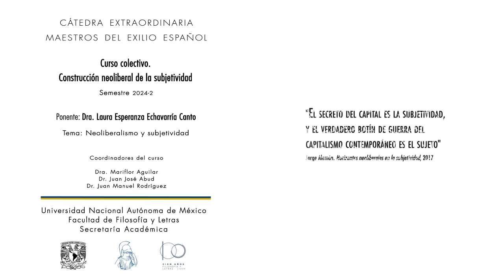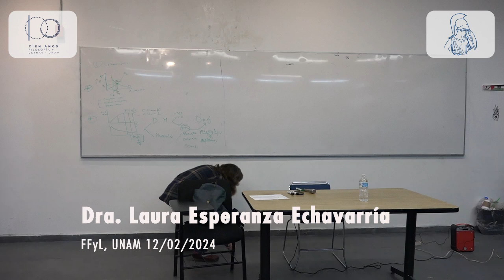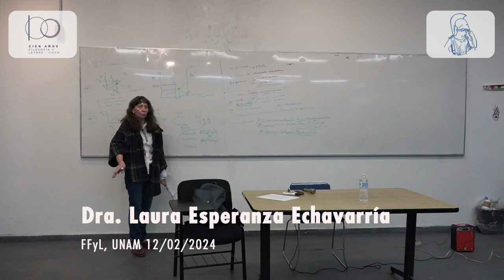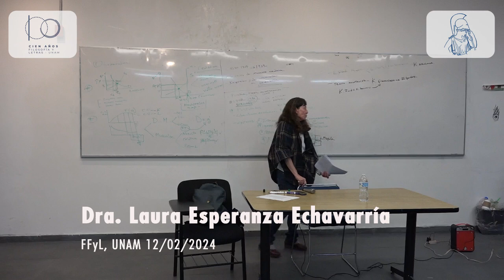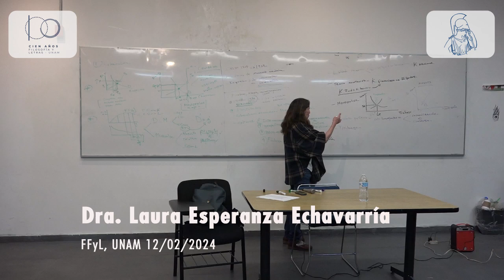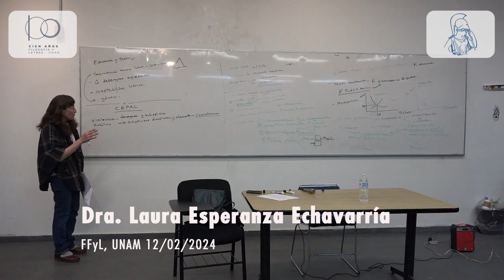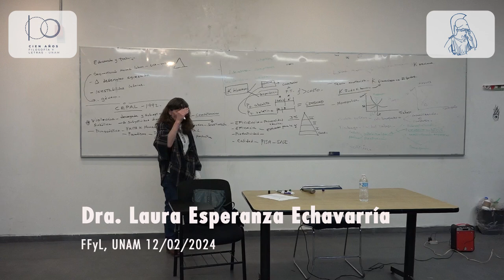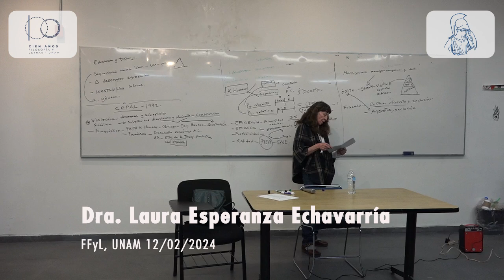02. Neoliberalismo y subjetividad. Laura Echavarría Canto. 12/02/2024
Semestre 2024-2

Ponente: Dra. Laura Esperanza Echavarría Canto
Tema: Neoliberalismo y subjetividad
FFyL-UNAM
12 de febrero de 2024